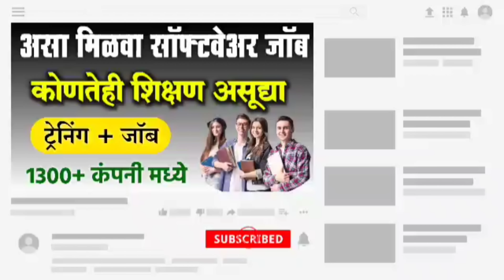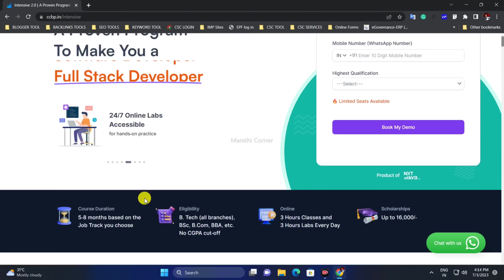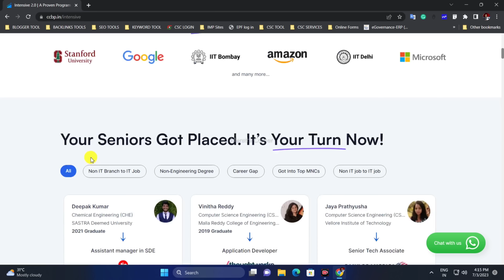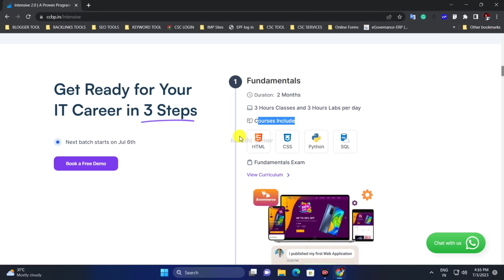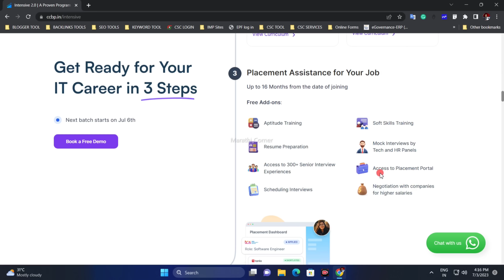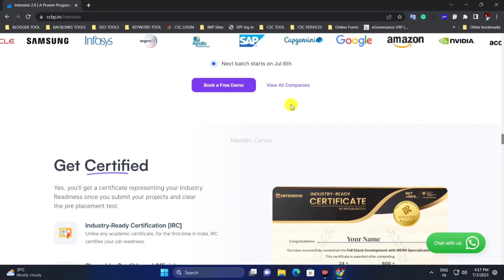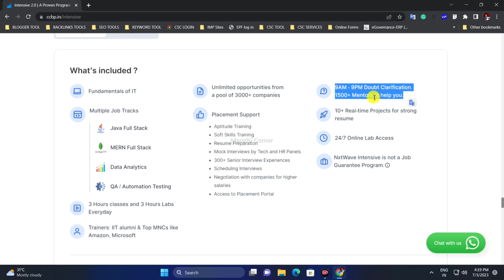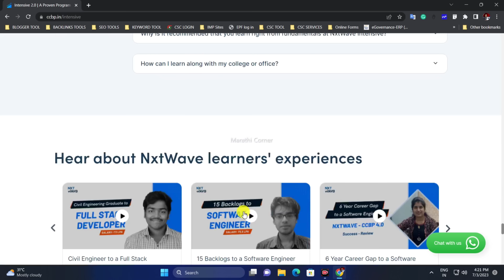असा मिळवा सॉफ्टवेअर जॉब, कोणतेही शिक्षण असूद्या, ट्रेनिंग + जॉब 1300+ कंपनी मध्ये | Get Software Job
असा मिळवा सॉफ्टवेअर जॉब, कोणतेही शिक्षण असूद्या, ट्रेनिंग + जॉब 1300+ कंपनी मध्ये | Devloped Skill & Get Software Job

You have the flexibility to choose from various career paths, based on your current phase of learning.

Degree, branch, marks, backlogs - proved that these are no barriers to getting a job. ✅

💻Thousands of people looking for Software Jobs have no knowledge of coding but learn coding within a few months and get jobs in more than 1300 software companies like Jio, Deloitte, TCS, Infosys.

Video Topics
00:00 - introduction of nxtwave skill develope get software job
00:30 - introduction of proven program
01:44 - course information
02:08 - book free live demo
03:20 - 3 Steps for it career
04:30 - trusted by thousand company
05:10 - get certificate
06:20 - post paid & prepaid plan
08:00 - book free demo